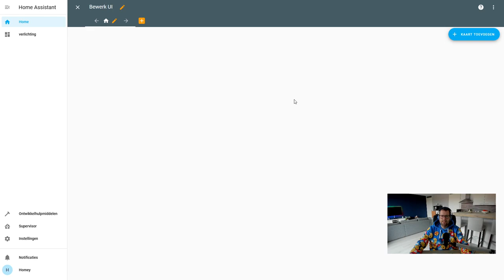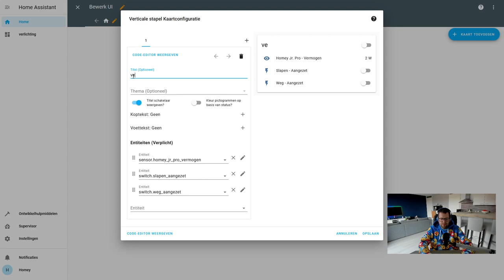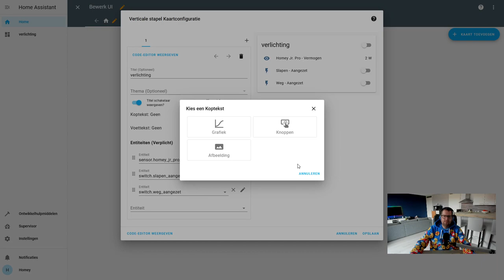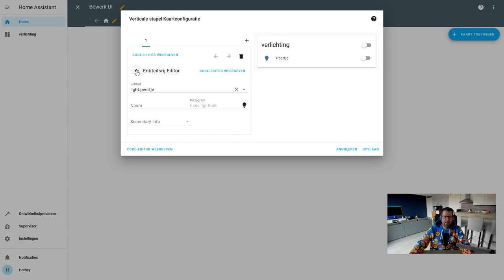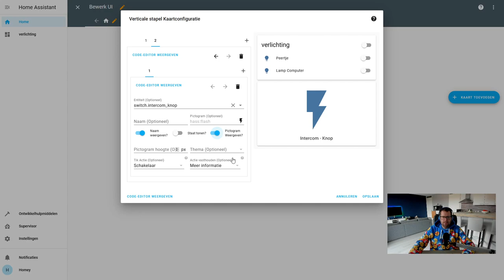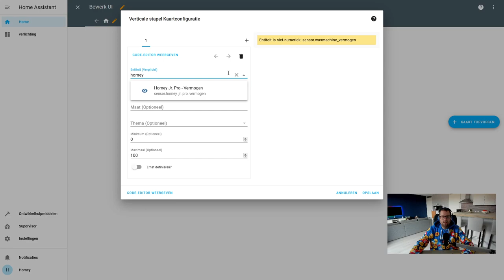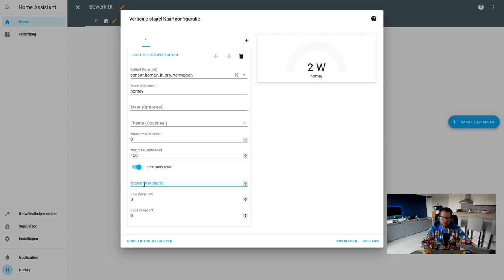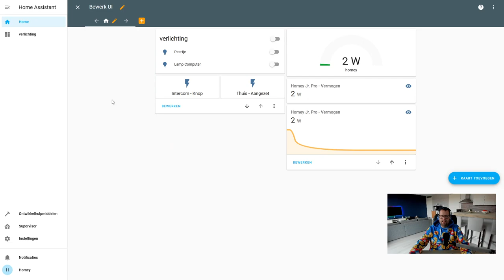Athom Homey- Home assistent Kaarten toevoegen